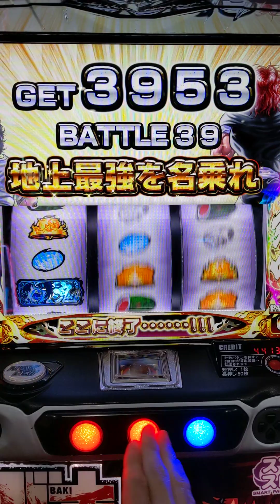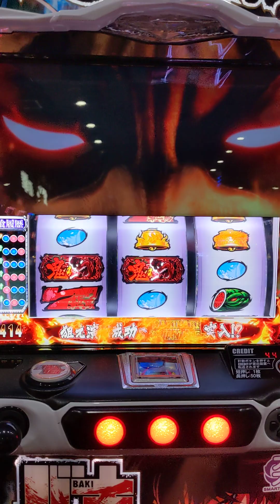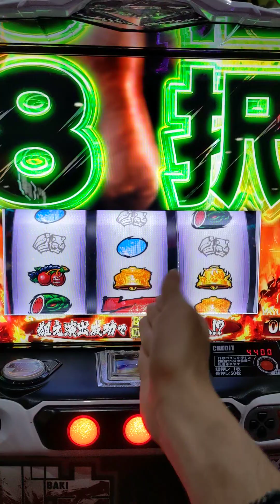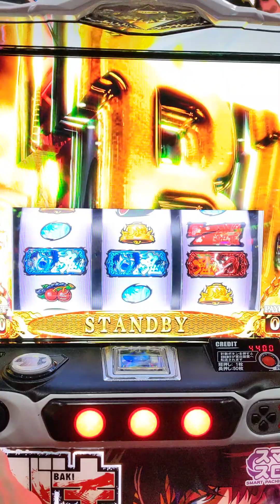強喰８択しか来ねえ それでも？？？